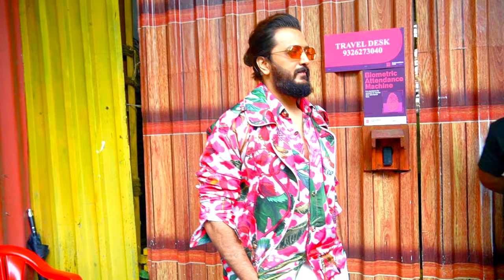Actor Politician Ravi Kishan and Ritesh Deshmukh Spotted Outside Bigg boss Ott 3 House